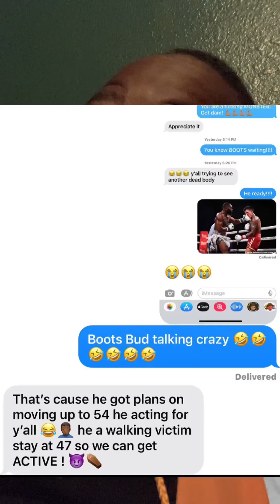😳 Spence Now Showing Early Signs Of Dementia AFTER SMOKING ON THAT KILLA BUD⁉️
Its being rumored that Errol Spence Jr Is now suffering from Neurological Disorders commonly observed in people with Dementia? Wow! The Terence Crawford fight and stoppage could’ve possibly made it worse considering Errols Slurry Speech!

1-The purpose and character of the use, including whether such use is of a commercial nature or is for nonprofit educational purposes;

2-The nature of the copyrighted work;

3-The amount and substantiality of the portion used in relation to the copyrighted work as a whole;

4-The effect of the use upon the potential market for or value of the copyrighted work.